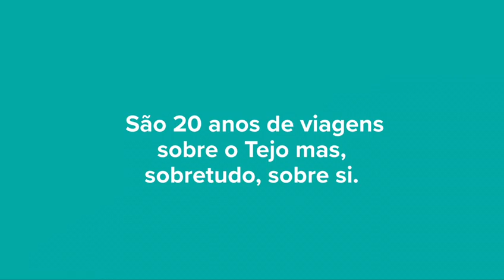Fertagus 20 Anos. Sobre o Tejo. Sobre Si.